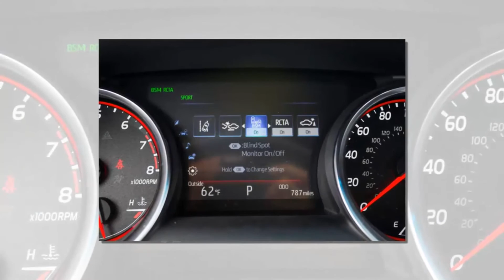Toyota Camry 2018 chính thức trình làng | Tin Nhanh Nhất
Toyota Camry 2018 chính thức trình làng.